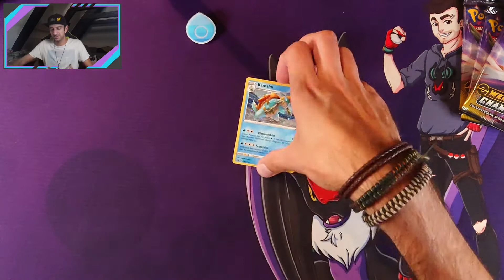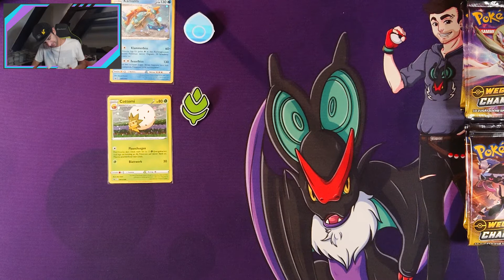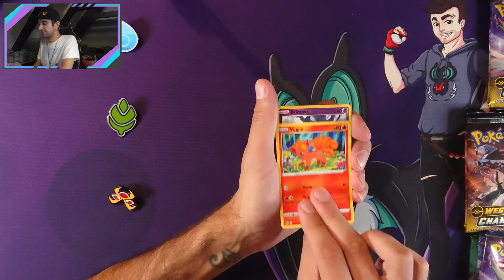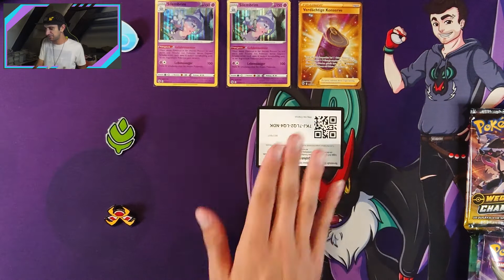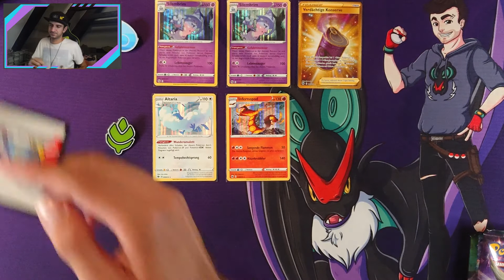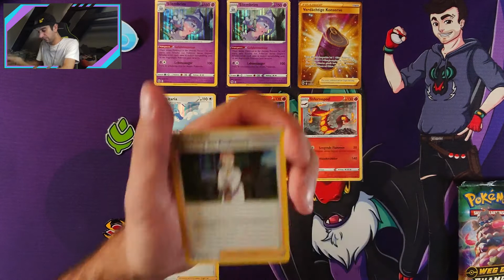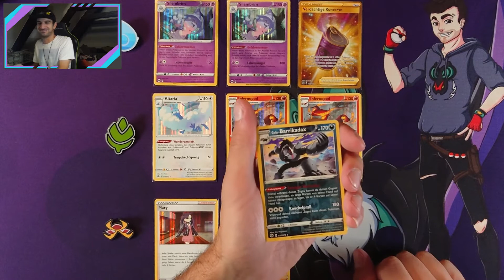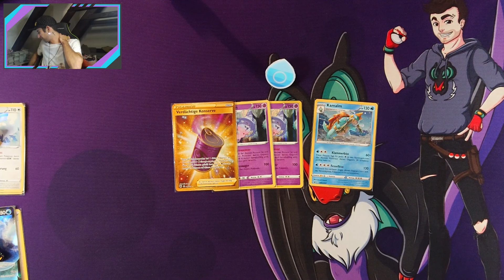Pokémon Weg des Champs Pin Kollektionen - Nach so vielen Jahren meine ersten echten Arena Orden :D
Heute gibts 3 Arene Pin Boxen aus Weg des Champs, mal sehen was so drin steckt :D